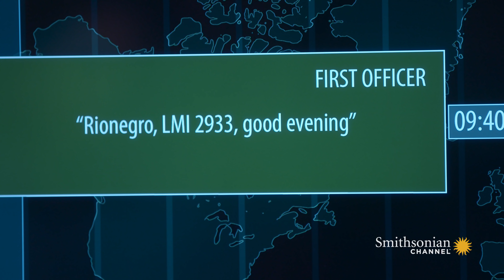Investigators Relive Final Moments Before 2016 Crash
Investigators speaking to the air traffic controller on duty on November 28, 2016, the day LaMia 2933 crashed, are stunned to find out that the pilots had only declared a fuel emergency moments before the crash.